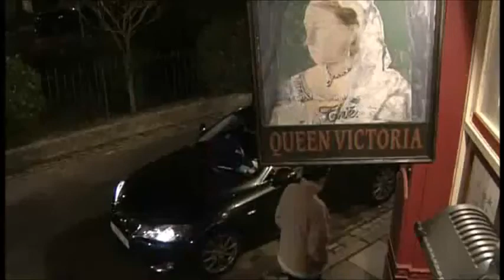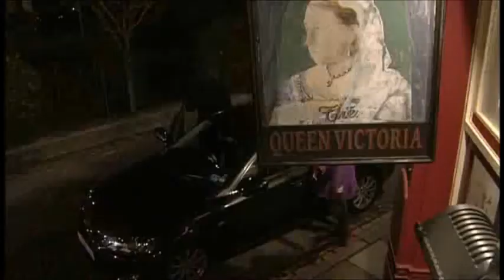21 Jan 2010 clip #5/5 - Introducing Danny Mitchell (Glynis Barber as Glenda)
Re-uploaded in smaller clips as the longer version was blocked.  While Ronnie is talking to Jack, Danny arrives at Glenda's.  Danny Mitchell's 1st Appearance.